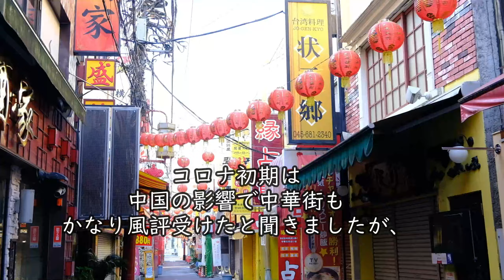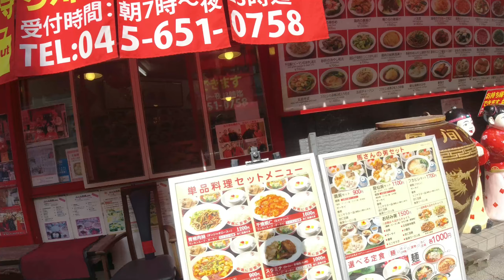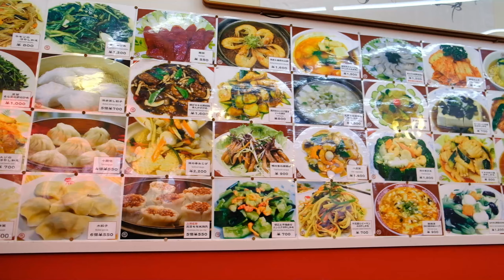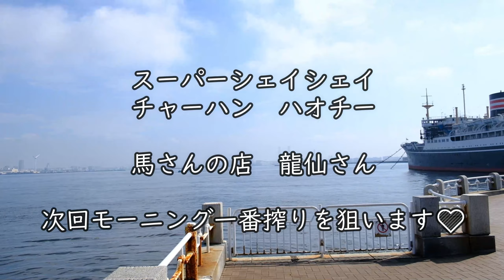【朝メシお散歩シリーズ】馬さんの店 龍仙【飲茶セット】横浜中華街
おひさしぶりのお天道様、梅雨の晴れ間の土曜モーニングお散歩。
中華街で一番早いお店、7：00からフルOPENの馬さんの店　龍仙さん。
一番搾りに惹かれて「飲茶セット」にしたものの、日本国政府の方針により断念。
逆に良かったと思いましょう。　またきます。